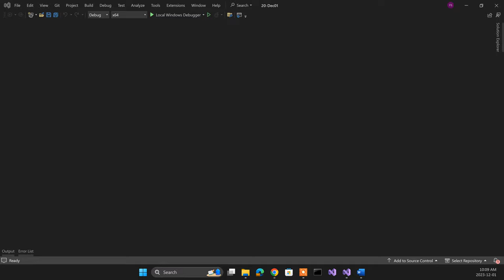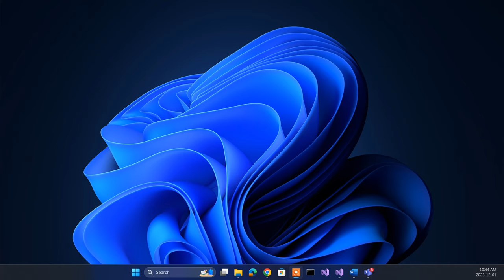OOP345 NBB - 2237 - Final Test Details